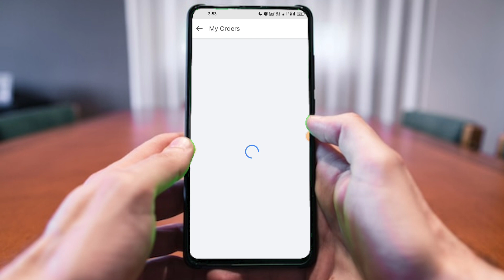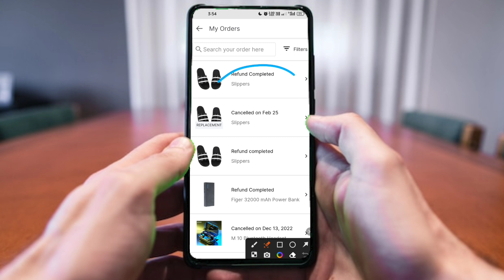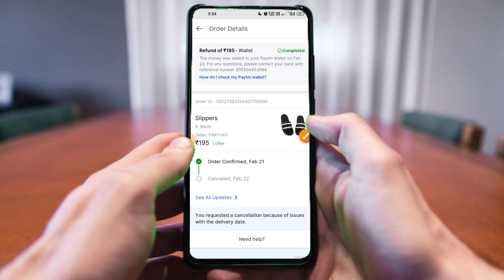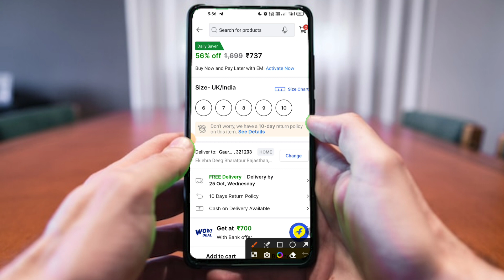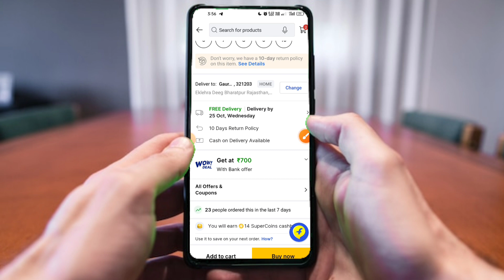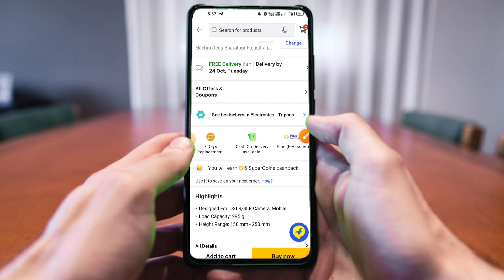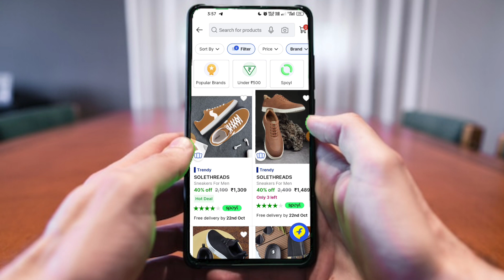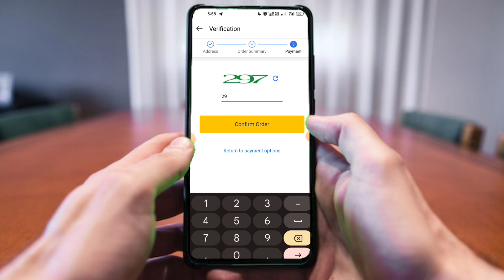filpkart Refund Trick Without Return🤫| Filipkart Missing Product Refund |Flipkart Refund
👉👉इसको ध्यान दो 👇👇😭👇नहीं पछताओगे 👈

दोस्तों आप इस ट्रिक को तभी लगाना जब आपके पास मिसिंग प्रोडक्ट डिलीवर हुआ हो बॉक्स में कुछ भी ना हो बॉक्स खाली हो तो आप इस ट्रिक को फॉलो करना |

और अगर आपके पास सामान आया है और वह मिसिंग नहीं है आपके पास प्रोडक्ट आया है तो इस ट्रिक  को फॉलो मत करना नहीं तो आप फस जाओगे...ध्यान रखिए धन्यवाद !

इस वीडियो में फिलिपकार्ड या सेलर को लूटने या फ्रॉड करने के लिए इस वीडियो को नहीं बनाया जा रहा है यह वीडियो ओन्ली मिसिंग प्रोडक्ट ट्रिक नॉलेज प्रपोज के लिए बनाया जा रहा है धन्यवाद !

इस वीडियो के लास्ट में वार्निंग है वीडियो के लास्ट वाला पार्ट जरूर देखें 🙏🙏🙏🙏🙏

Your Quries:
Flipkart app
Flipkart app shopping bug
How to get refund from flipkart
Flipkart refund trick
Flipkart hack refund without returning item, Refund without return,
Amazon refund without return,
Refund without return shopee shein,
refund without returning item flipkart, refund without return daraz,
refund without return,
Get refund without return amazon,
Refund without return trick,
Wish refund without returning item,
flipkart se missing product kaise karen
how to refund in amazon how to
return daraz product
how to return in flipkart
how to return non returnable items
flipkart item missing from
flipkart order
meesho missing product refund
myntra product missing